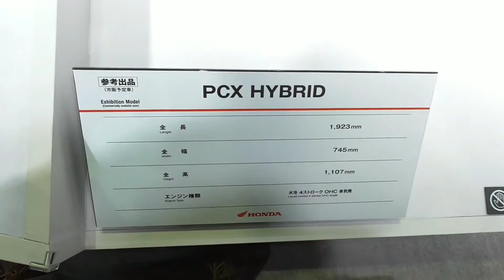ホンダ PCX ハイブリッド 2018 新型 HONDA PCX HYBRID Exhibition Model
参考出品モデル。大阪モーターサイクルショー2018から。

HONDA PCX HYBRID Exhibition Model at Osaka Motorcycle Show 2018 in Japan.